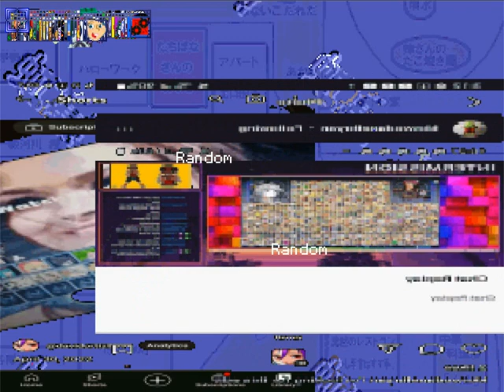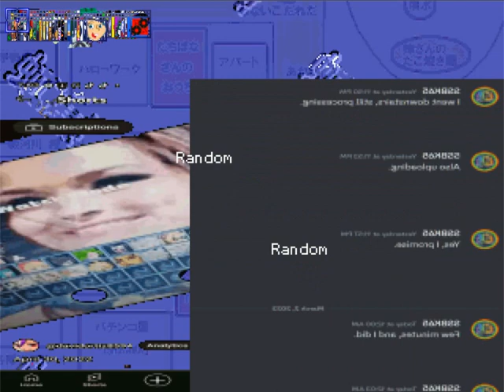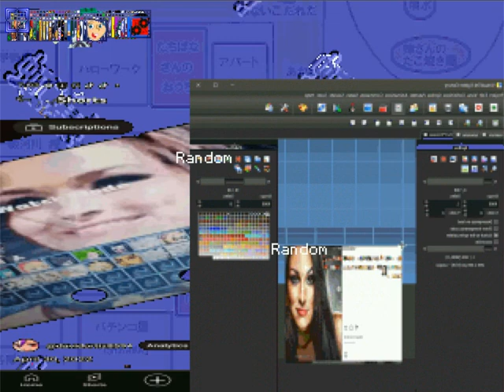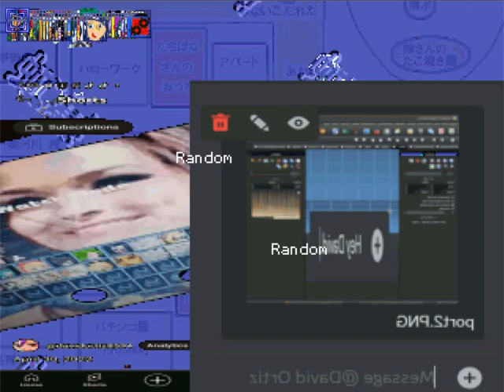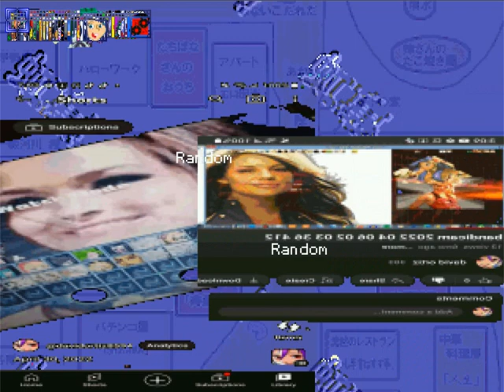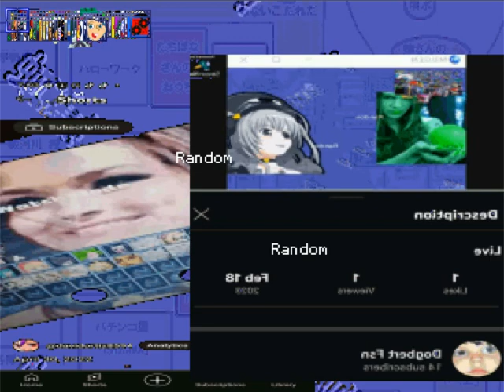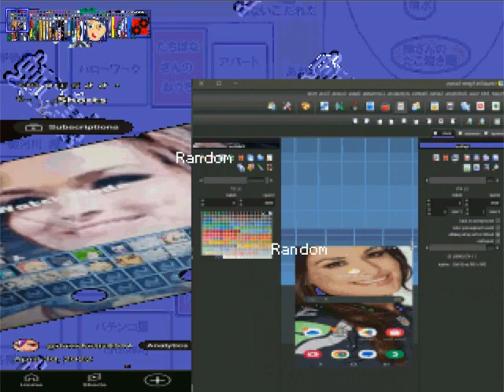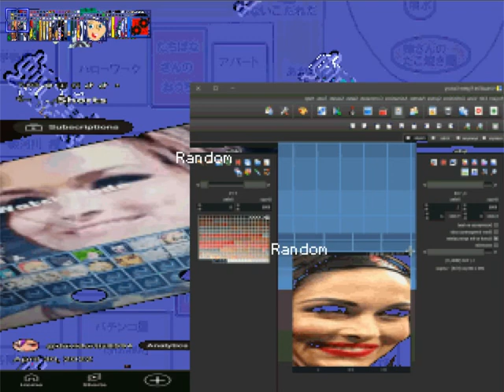David Ortiz Ports Request 150